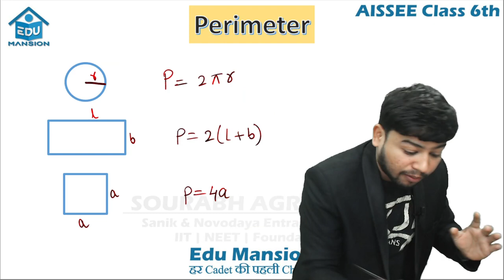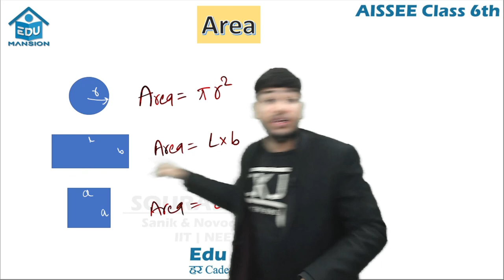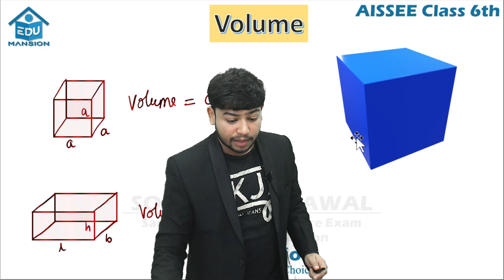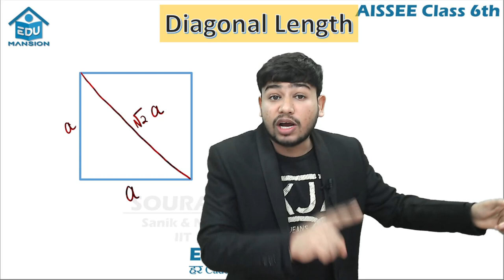Area Perimeter & Volume in 3 minutes | AISSEE -6th | Math | Sourabh Agrawal Sir